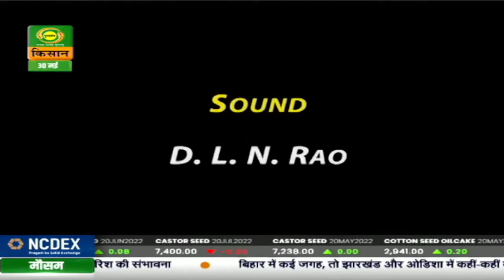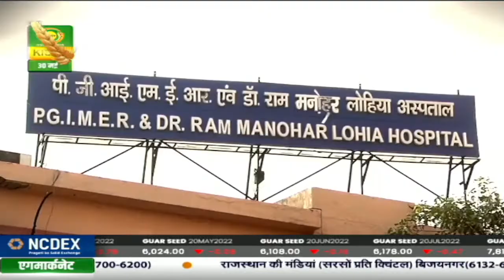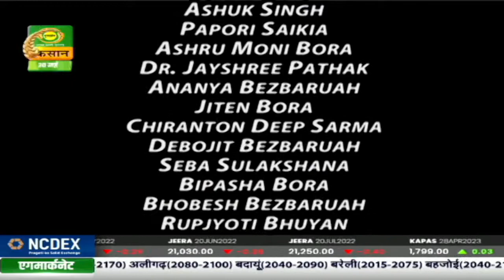पहली किरण : कहानी - सोपान - (पार्ट-1) | Pehli Kiran | May.30,2022